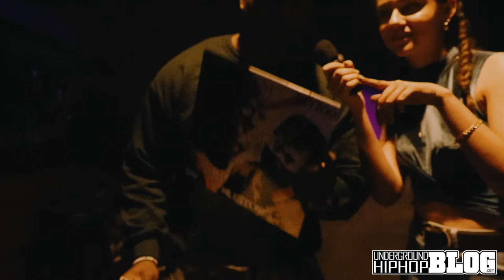Skyzoo Concert Recap